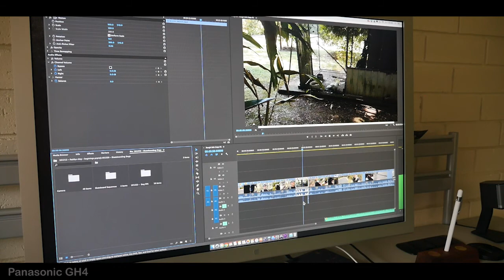Havanese Dogs Awesome Skateboarding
My Skateboarding Havanese dogs! Havanese dogs are so cute and versatile. Not only are they the most cuddly, wonderful lap dogs, they love to perform and you can teach them just about anything. We have a new housing estate going up near by where the roads have been installed but are blocked to vehicle traffic so I thought it would be fun to see if I could teach Pepper (7 year old Havanese) and Puffin (5 year old Havanese) to skateboard. Well we all had a great walk through the bush to get to skateboarding nirvana (well for dogs anyway) AND the dogs did a great job learning the skateboard - even though they did not wear helmets.

Who says you can't teach an old dog new tricks!

Paddy McCann is a media content producer and Havanese dog lover.

p.s - I filmed this on my Samsung Galaxy S7 - so much fun shooting on this phone! Gave up my Apple fixation of 10 years.

p.p.s if you are walking your dogs through the bush in Australia, make sure they have flea and tick protection. Especially in the warmer months between Oct - March.